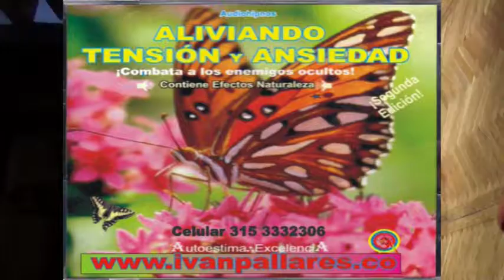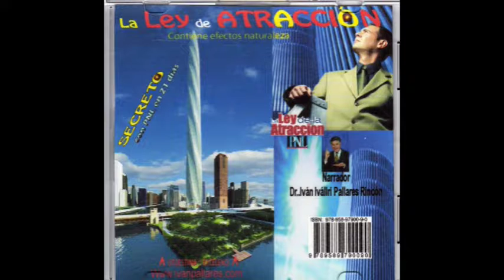Danza Oriental del Rombo, giros, gurú ivan pallares rincón coach hable bien, antí estrés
Danza Oriental del Rombo, giros, gurú ivan pallares rincón coach hable bien, antí estrés, supermemoria, atraer el amor, autocuración, relajación, duerma bien, baje de peso, locutor comunicador periodista poeta escritor amorc psicobiv abogado